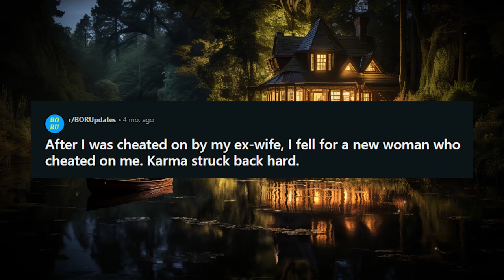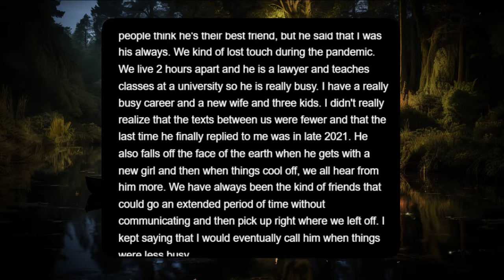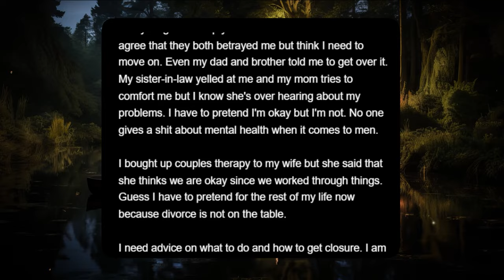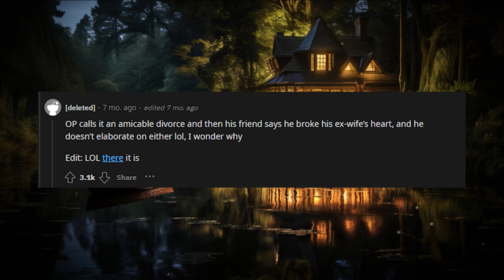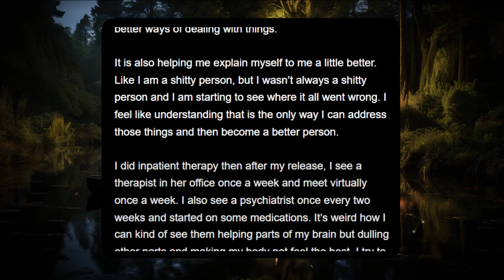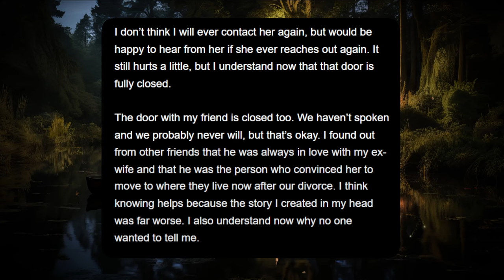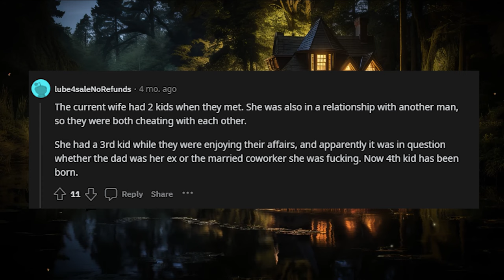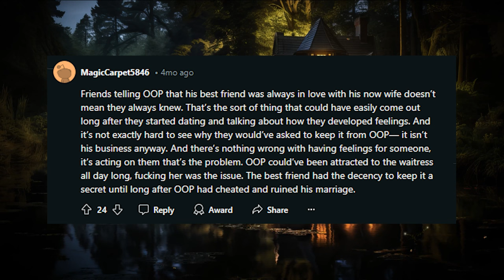After I was cheated on by my ex-wife, I fell for a new woman who cheated on me. Karma struck back...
After I was cheated on by my ex-wife, I fell for a new woman who cheated on me. Karma struck back hard.
00:00 Story
07:09 Comments
10:02 Update - 2 months later
16:36 Comments
I am not the OOP. The OOP is u/sowingseason-yeah posting in r/relationship_advice